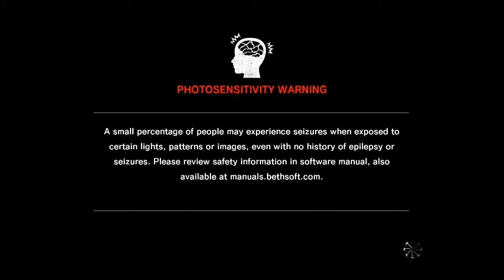The Evil Within (blind) | Part 1 [An Emergency Call]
[Note: This will be a blind playthrough so if I don't do anything right the first time, you know why.]
It's that time of the year again. That time where we put on costumes, scare people, and dance around like skeletons! It's time for another Halloween Let's Play! This time, it's The Evil Within, a game created from Shinji Mikami to put horror back in survival horror!
In this part, Detective Sebastian Castellanos and his team are called to the scene of a mental hospital to investigate a homicide case.